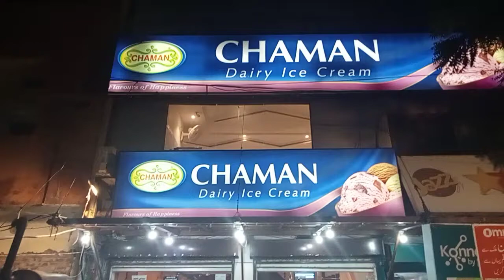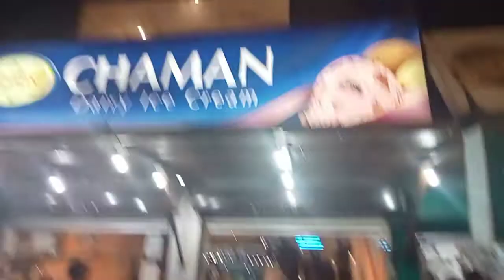September 26, 2022